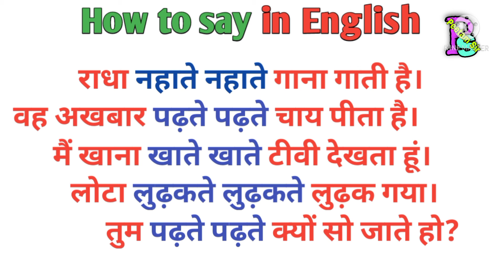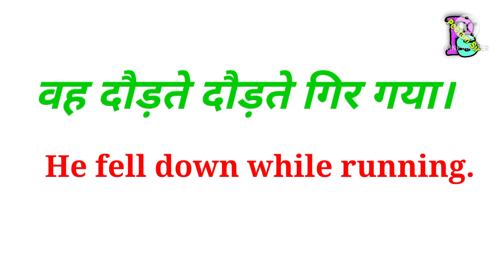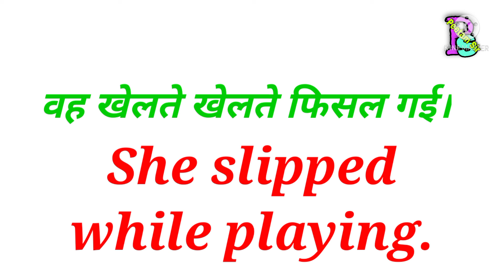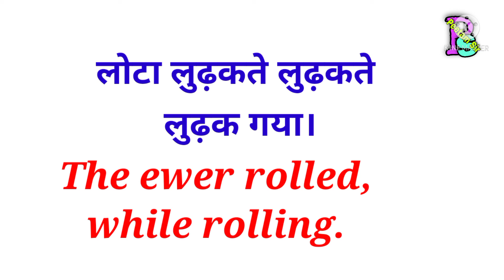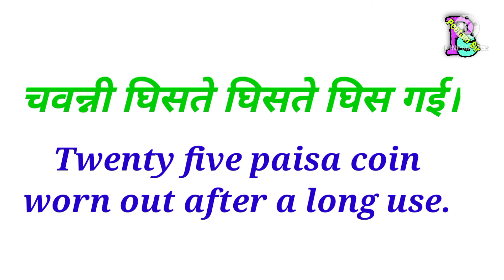Present Participle. -3 presentparticiple, खेलते खेलते,दौड़ते दौड़ते ,नहाते नहाते ,पढ़ते-पढ़ते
presentparticiple-3,
Present Participle -3
English Booster,
पढ़ते-पढ़ते ,खेलते खेलते ,दौड़ते दौड़ते, सोते सोते,
इंग्लिश में कैसे बोले " वह खेलते खेलते सो गया"A dose of English Speaking,
English Speaking Booster,
Hi guys I am Peetam Sir,